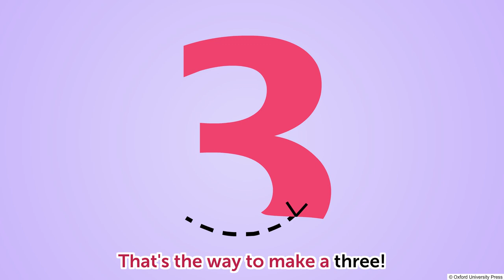Number Rhyme – 3